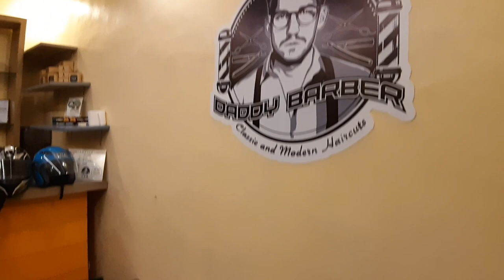Last Day of Renovation